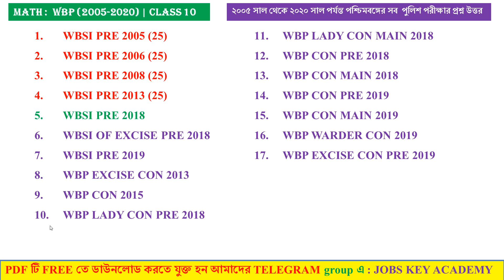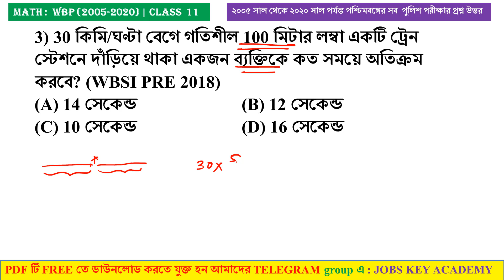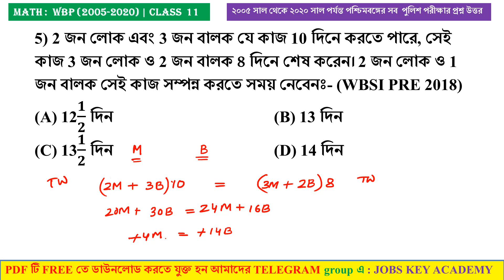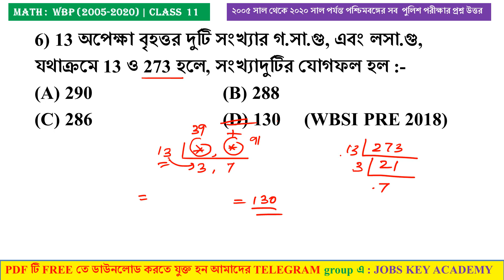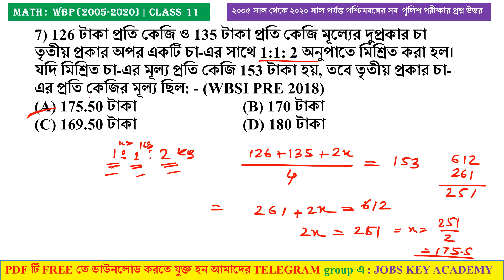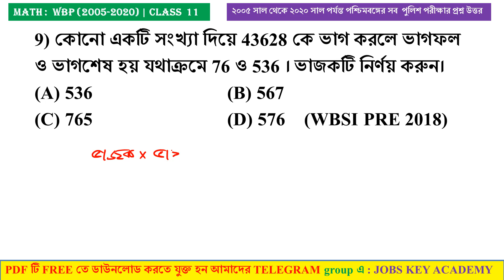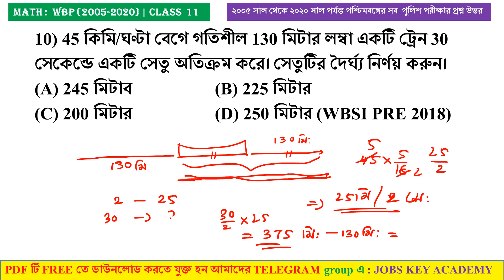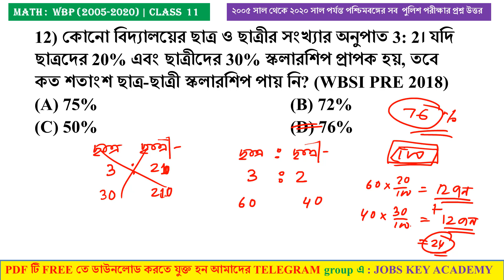MATH CLASS 11 || WBP PREVIOUS YEAR (2005 - 2020) || WBP SI & CONSTABLE || WBP EXCISE MAIN || PDF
WBP এর জন্য যারা নতুন Preparation শুরু করছো তাঁরা যদি 6 মাসের মধ্যে নিচে দেওয়া প্রত্যেক PLAYLIST complete পড়ে ফেলতে পারো, তাহলে 100% তুমি পাশ করবেই  👇👇👇👇